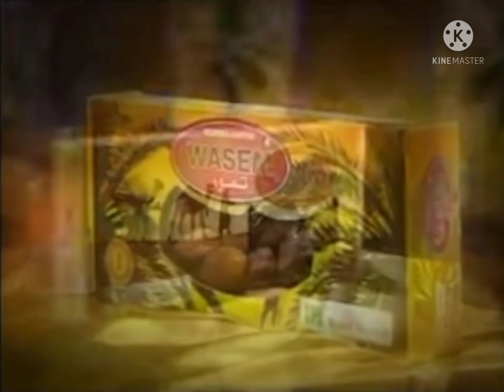lklan Yusuf Taiyoob matematik tv3 2022